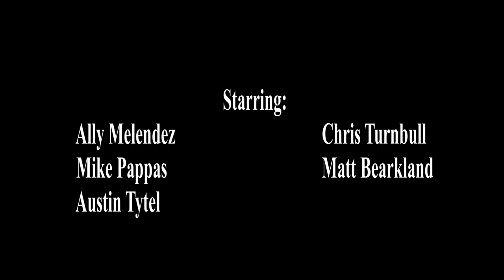Oneonta Movie Show- Episode 3- The Reckoning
Annnnnnd we're back. Those other episodes must never be spoken of or remembered. Episode 3 is the only one that matters. Here we talk movies and...yeah that's about it. Enjoy.

All trailers used are owned by its respective companies.